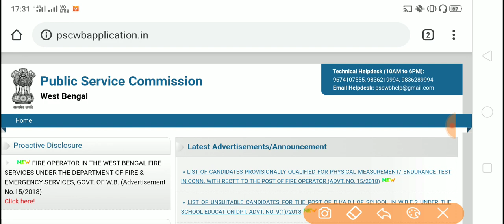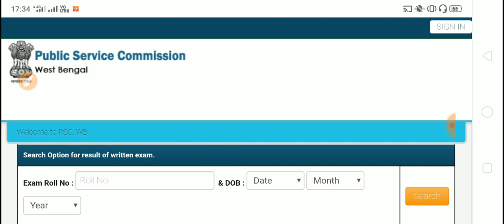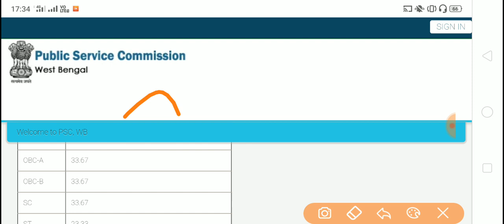Wbpsc Fire Operator official Cuttoff released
Check wbpsc fire Operator official Cuttoff date 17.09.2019